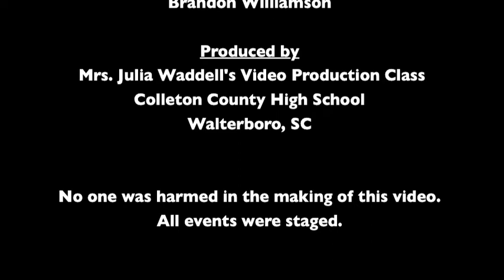CCHS Bullying Video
Anchor Brooke E. introduces her anti-bullying report and discusses types of bullying.